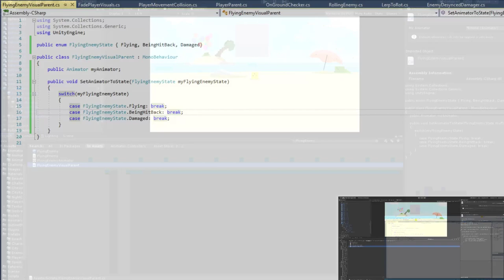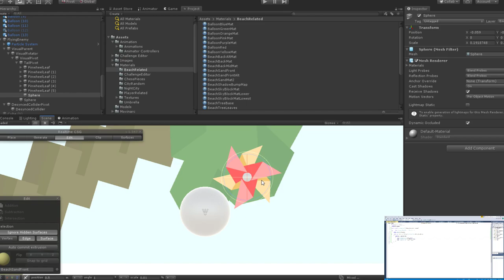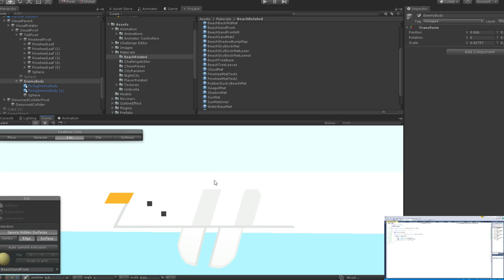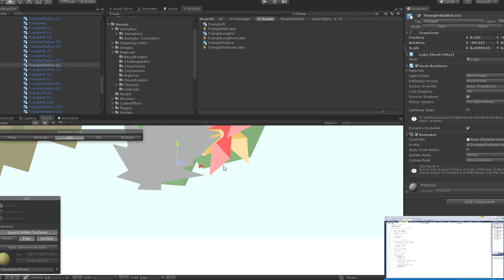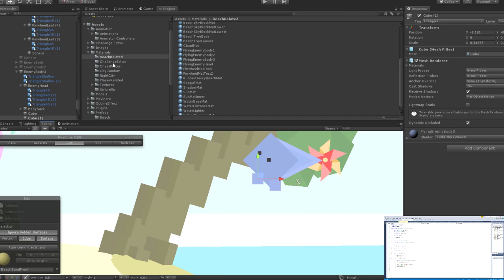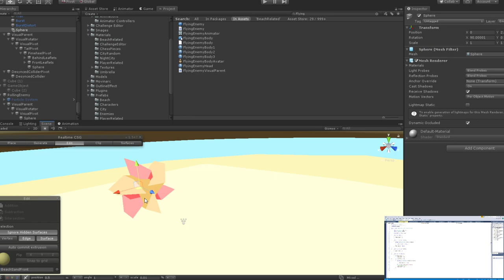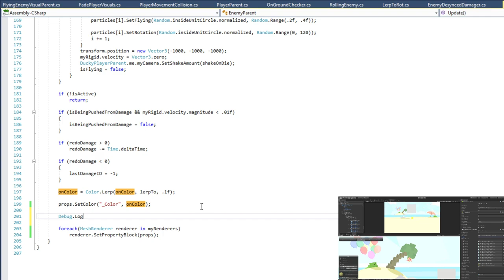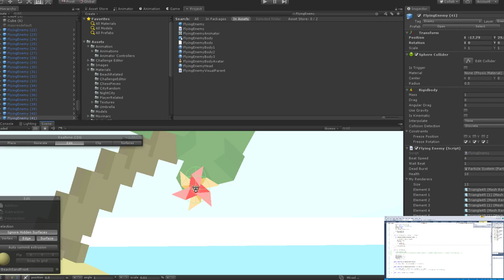Making Ducky and John - Part 3 (Enemy Design #1)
Hey you! In this stream we tackled pass #1 on enemy design, which was no small feat. :P But I think we made some good progress! :)

Orrrrrr come be part of the Rubber Ducky Discord and chat with awesome people! :D